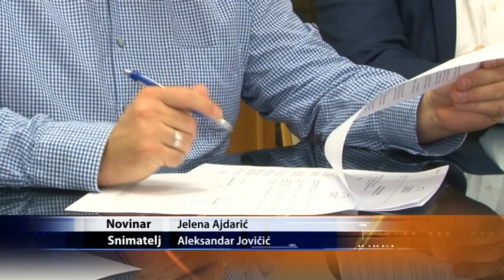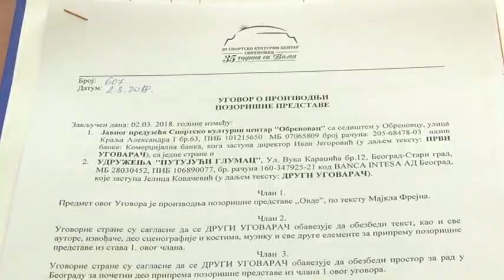JP SKC "Obrenovac" producira pozorišnu predstavu